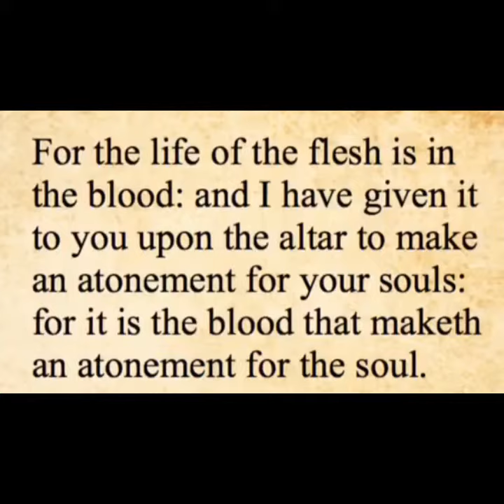Satan 272: Shot straight to the heart